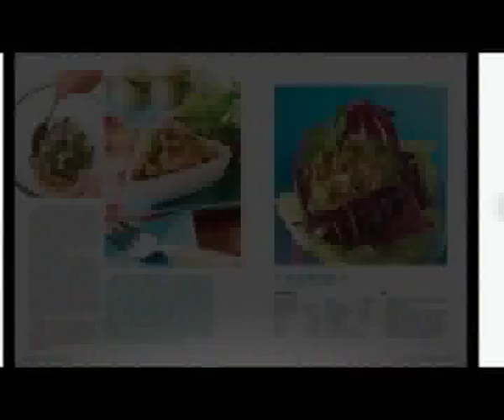56-05-21 บะหมี่ขาหมูตุ๋นเห็ดหอม